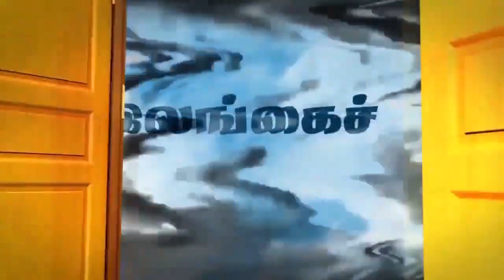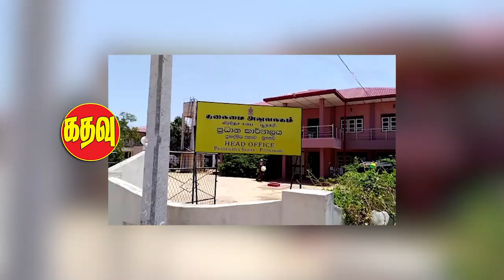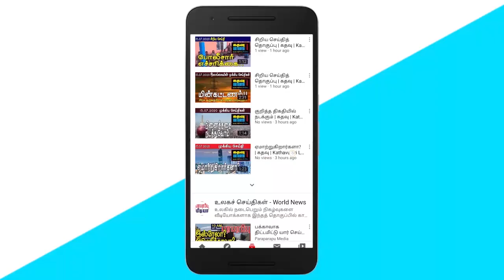ஐ.நாவுக்கு கொடுக்கும் அழுத்தமும் தமிழர் பிரச்சனையும் | கதவு | Kathavu Media